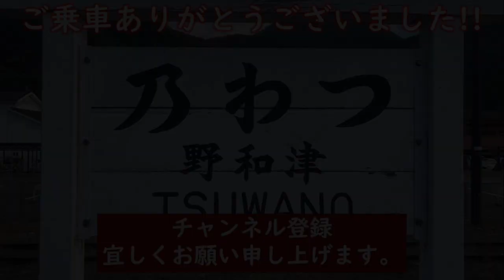【駅ピアノ】負けないで @ 津和野駅（島根県鹿足郡津和野町） 2023年10月28日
今回は2023年10月28日に津和野駅にて演奏した
「負けないで」をお送りします。